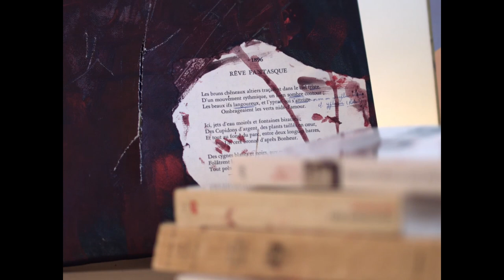The Taste of Nothingness (Le Goût Du Néant) by Elisabeth Lauzon | Music by John Konsolakis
My score to the short film The Taste of Nothingness (Le Goût Du Néant) by Elisabeth Lauzon for the 8th edition of the Montreal International Film Music Composition Competition in 2023. It was selected as one of the finalist scores by the jury and chosen as the 'Director's Favourite' submission.

Music composed, produced and programmed by John Konsolakis.